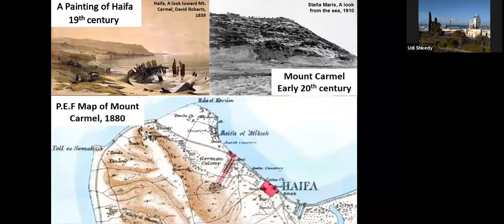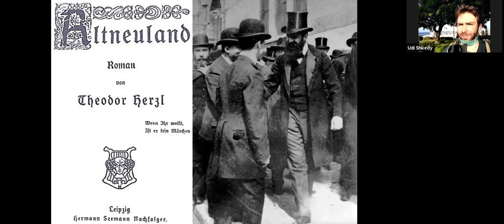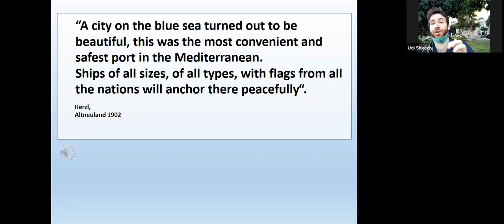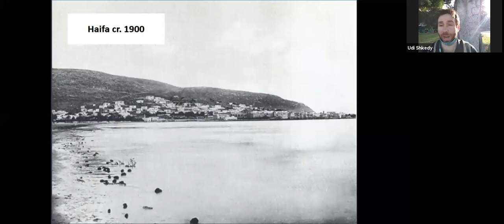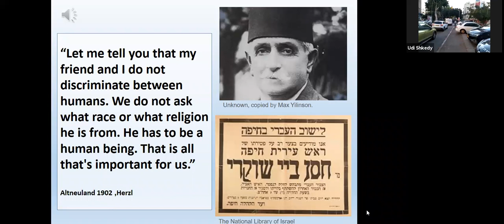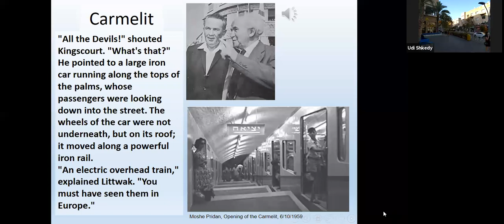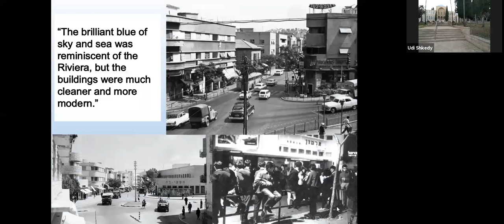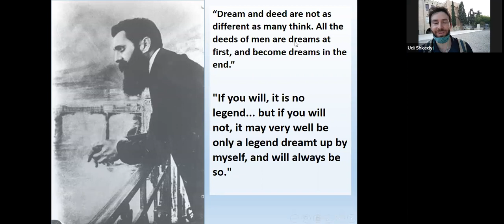From vision to reality " Haifa as envisioned by Theodore Herzl